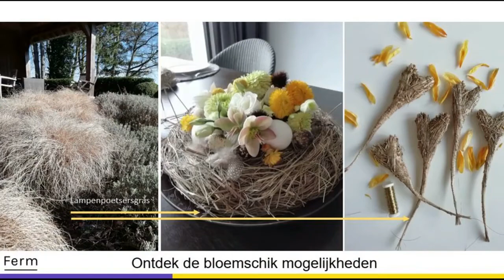Ferm creatief - Grashartjes vol liefde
Zin om iemand te verwennen? Valentijn is een mooie gelegenheid. Maak in een-twee-drie een hartje met gedroogde grassen uit de tuin of hooi. Ook leuk om samen met de kinderen aan de slag te gaan.

Meer inspiratie vind je op samenferm.be